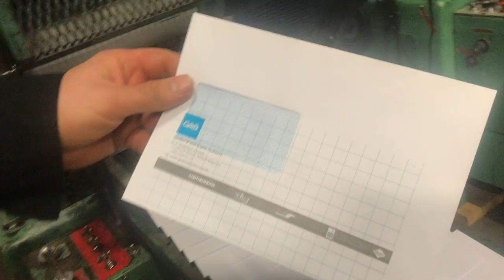Halm Super Jet Press JP TWOD 6D high speed two color double sided envelope printer for sale Gab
Halm Super Jet JP-TWOD-6D high speed two color double sided envelope
printer